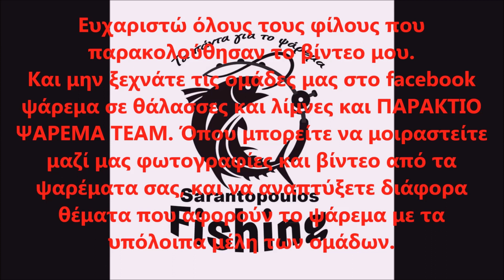Γδάρσιμο φαλαρίδας - αμφίβιων πουλιών για εξοικονόμηση χρόνου και για να μην μυρίζουν στο μαγείρεμα.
Αν θέλετε να κοπεί σχεδόν τελείως η οσμή που θυμίζει ψάρι στα αμφίβια πουλιά. Θα πρέπει να τα γδάρετε, αφαιρώντας τους μαζί με το δέρμα και το λίπος . Έπειτα θα πρέπει να τα βάλτε σε ένα δοχείο όπου θα έχετε βάλει : Ένα μέρος ξυδιού, δύο μέρη χυμό πορτοκαλιού, και ένα μέρος χυμό λεμονιού έως ότου σκεπαστούν τα πουλιά στο μείγμα, μαζί με τις λεμονόκουπες και τις φλούδες του πορτοκαλιού στο δοχείο. Αυτό το δοχείο όπως είναι το βάζετε για ένα εικοσιτετράωρο στο ψυγείο. Έπειτα αφού βάλετε αρκετό αλατάκι και ρίγανη. Μπορείς να τα κάνετε είτε ψητά στο φούρνο με πατάτες, η στα κάρβουνα με λαδολέμονο !